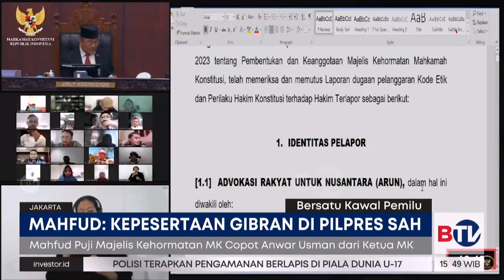Mahfud: Gibran Jadi Bacawapres Prabowo Tetap Sah Secara Hukum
Bacapres Mahfud MD menyebut kepesertaan Gibran Rakabuming Raka sebagai bacawapres Prabowo Subianto sudah sah secara hukum. Sebab, putusan Mahkamah Konstitusi (MK) terkait batas usia capres-cawapres bersifat mengikat, meski MKMK memberhentikan Ketua MK Anwar Usman dari jabatan.

Tonton Beritasatu Sore pukul 16.00 WIB.